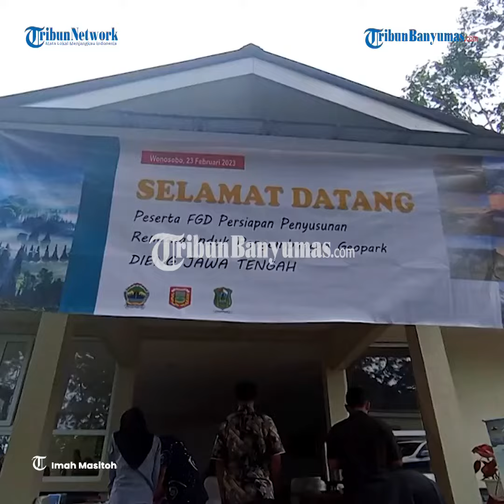Forum Grup Discussion Persiapan Penyusunan Rencana Induk Pengembangan Geopark Dieng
Wacana kawasan Dieng akan dikembangkan menjadi Geopark Nasional hingga Geopark Global mulai terealisasi. Kegiatan ini jadi wujud keseriusan dalam pengembangan Geopark Dieng yang melibatkan Pemkab Wonosobo dan Banjarnegara.